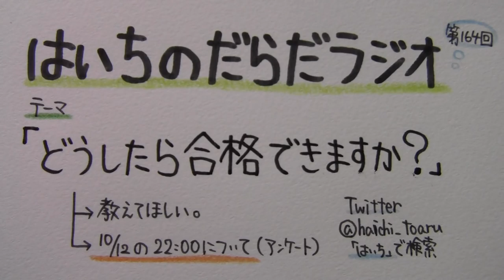【はいちのだらだラジオ】第164回－どうしたら合格できますか？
迷うのは悪いことじゃない。
けど、立ち止まっているのは、やはり勿体ないと思うんだ。